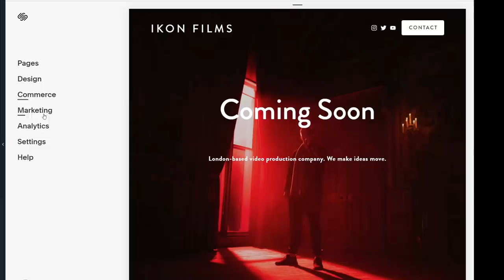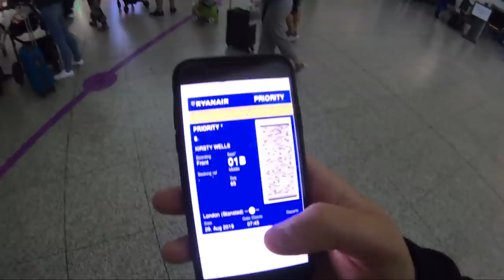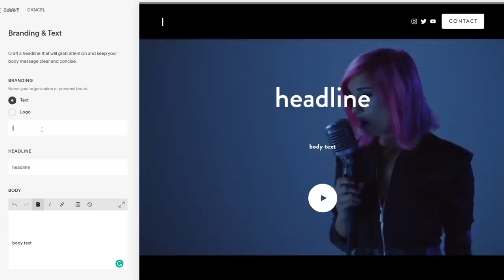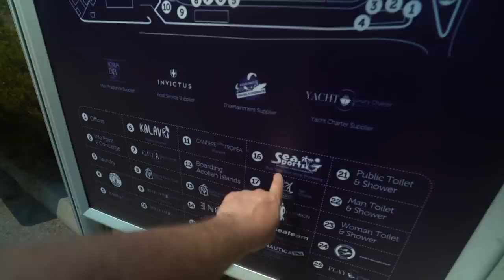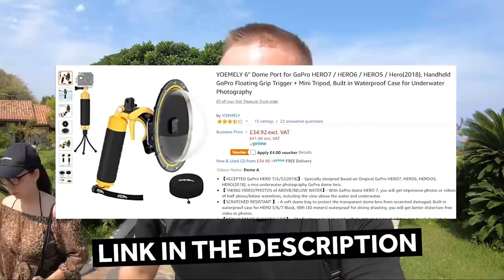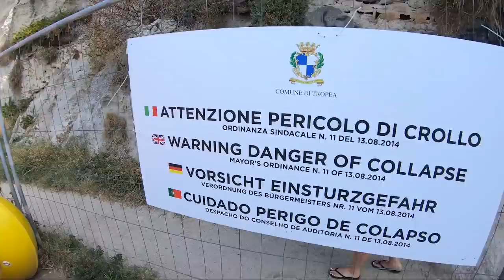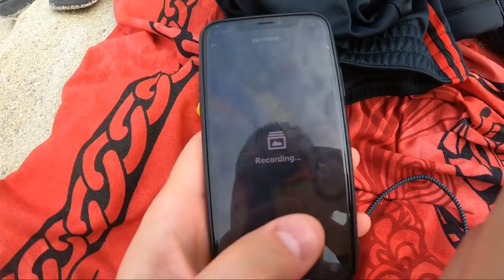Surprising My GIRLFRIEND With Her DREAM VACATION